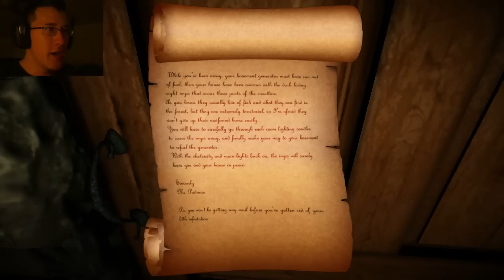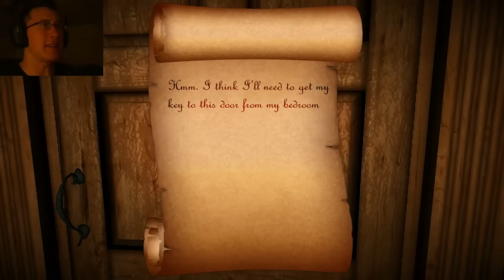Candles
Hello everybody and welcome to my playthrough of the Indie Horror title Candles! In this game you have to adventure through your house bring light to the darkness as you avoid these nasty little goblins. Is there more to this morbid tale? Well I don't really know myself but I'll find out!